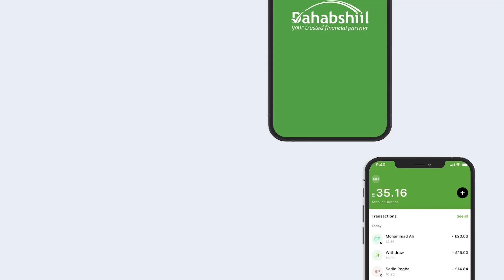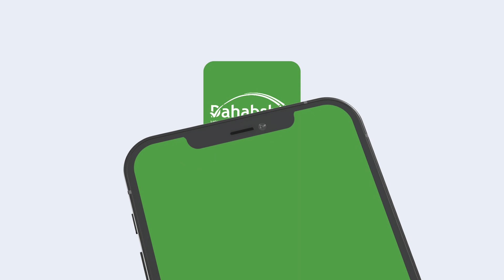"Madaxwayne Siyaad Bare Sidan Dadka Ulamuu Dhaqmi Jirin" Ehelada Xoghayaha Warfaafinta Xisbiga UCID